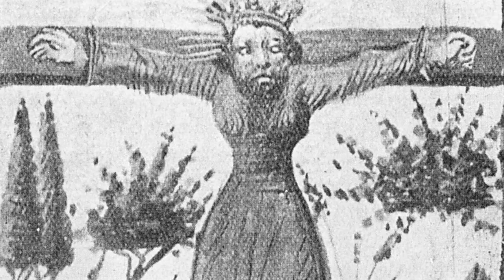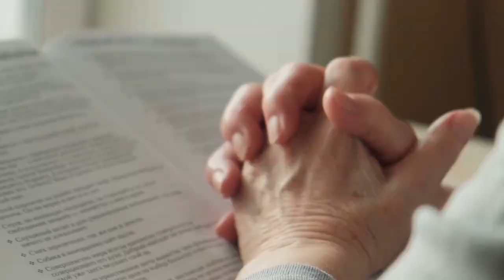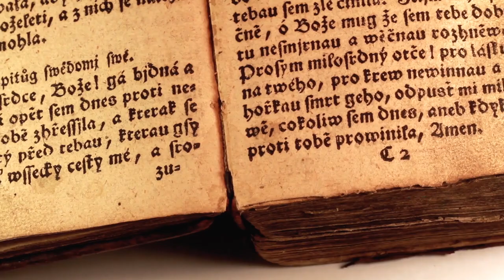The Most Weird Ways Saints are Depicted in Art!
Hey, curious minds!! Welcome to Curious Media! Today we will talk to you about some of the weirdest ways saints have been depicted in art throughout history.

From the bizarrely comical to the downright creepy, you won’t believe the strange ways religious figures have been portrayed over the centuries. So, let’s take a look at the top 5 weirdest depictions of saints in art!

Curious Media is a channel dedicated to presenting life's fascinating, quirky, and oddities, from historical discoveries to mysteries to the fantastic animals and sea life that inhabit our planet.

We're here to dispel myths with facts and celebrate the incredible discoveries we've made in our lifetime.